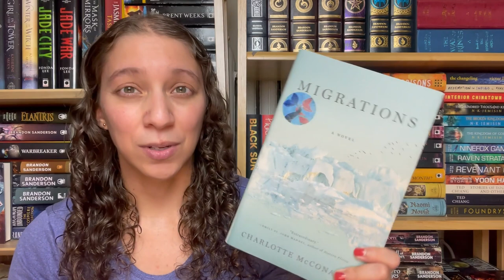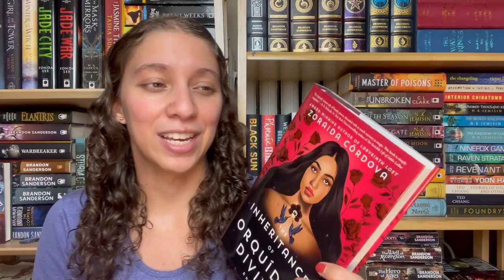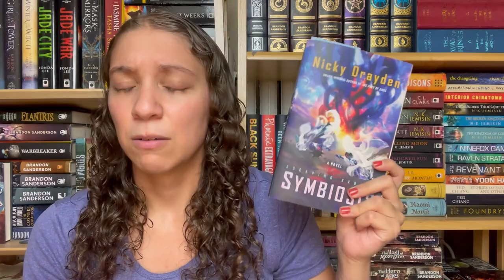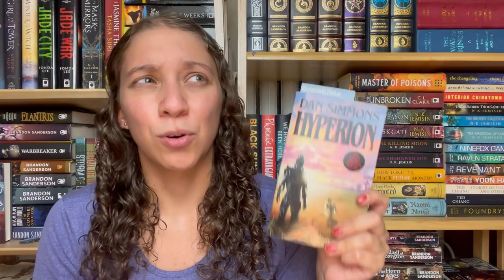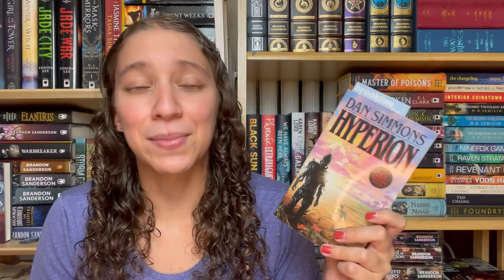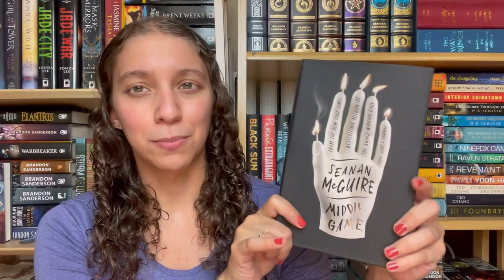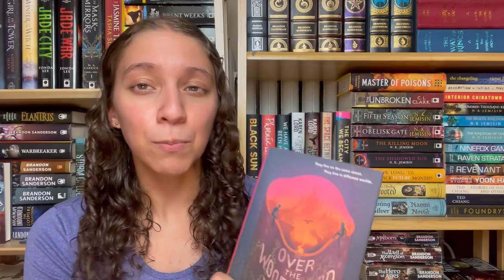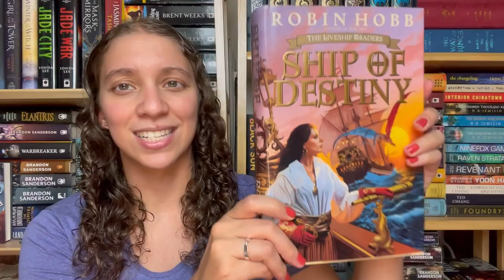Collecting more books and discovering new auto buy authors! || FRIDAY READS || September 2021 [CC]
This week I solidify that two authors are autobuy for me, I continue some epic fantasy, pick up a re-read and add some favorites to my collection!

Books Mentioned:
Migrations by Charlotte McConaghy (she/her)
Narrated by Barrie Kreinik (she/her)

The Inheritance of Orquídea Divina by Zoraida Córdova (she/her)

House of Chains by Steven Erikson (he/him)
Narrated by Michael Page (he/him)

The Hundred Years' War on Palestine by Rashid Khalidi (he/him)
Narrated by Fajer Al-Kaisi (he/him) except intro which is narrated by the author

Symbiosis by Nicky Drayden (she/her)

Hyperion by Dan Simmons (he/him)